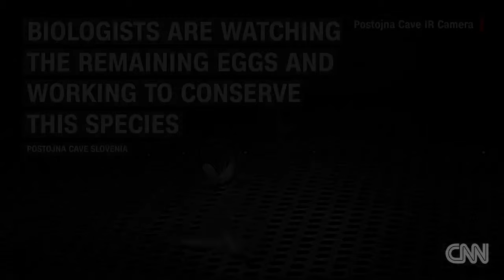'Baby dragon' eggs hatch on camera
Biologists have captured rare footage of olm salamanders, also known as baby dragons, hatching in a Slovenian cave.

Dragon No. 19. - 27.August 2010 14:38. First part from webcam 9, second part (the same time) from camera 7. Thanks to Zoo Praha!

Scientists are eagerly awaiting the rare hatching of more than 57 baby dragon eggs in a Slovenian cave only accessible by underground train, reports Yahoo .